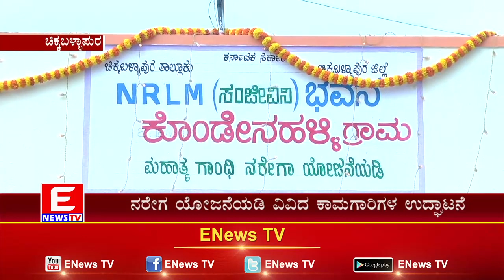Sudhakar | Gram Panchayats are power centers for the development of rural areas | ENEWS TV 16-07-22